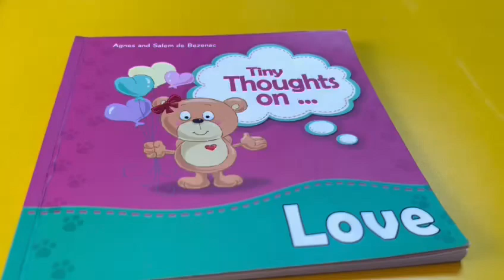What is Love story/ story reading from a kindergarten child Raya touqan/ Dafa Academy